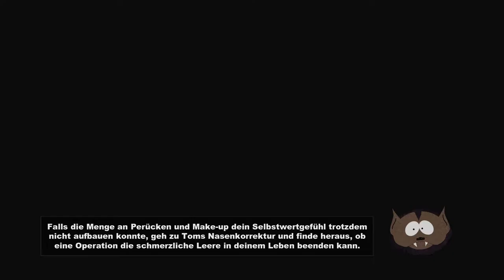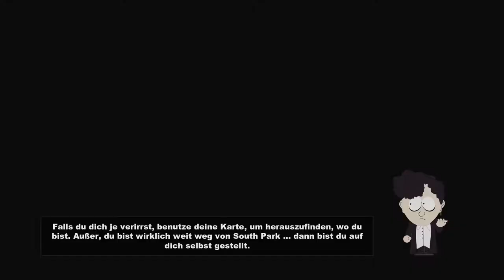Southpark - The Stick of Truth [#010] - Entführt